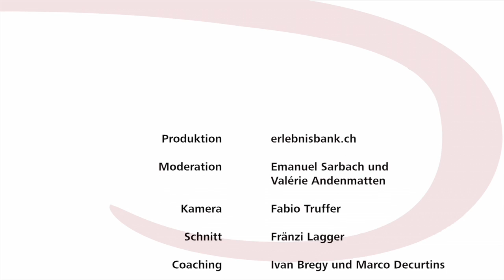Überlieferungsabende, 2013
Generationen erzählen für Generationen!